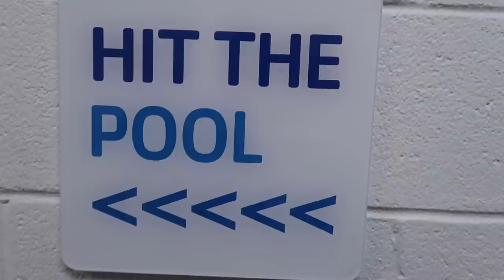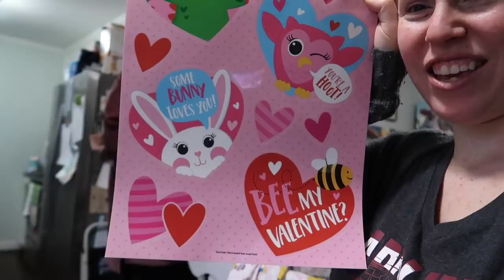MAGNOLIA'S FIRST SWIM CLASS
Magnolia has her first swim class! She loved it. I think she is going to be a water baby just like her mom. Kalyn misses her aunt and reads some lyrics from a song she wrote that have really impacted her.

Simpsonville, SC
29680